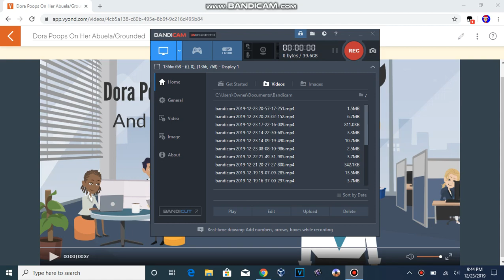Dora Poops On Her Abuela/Grounded